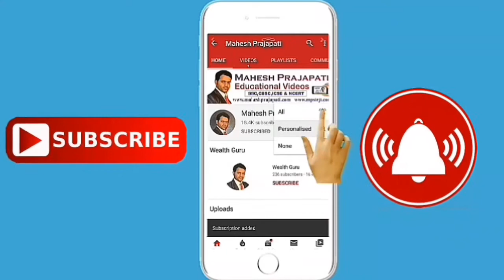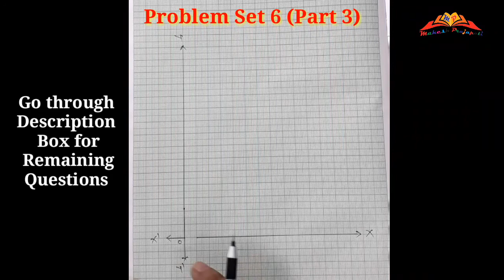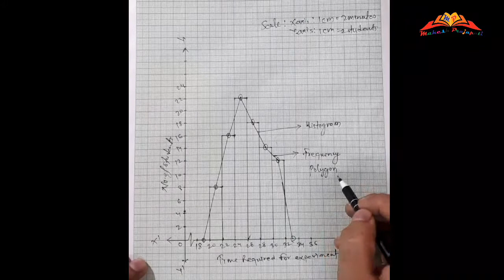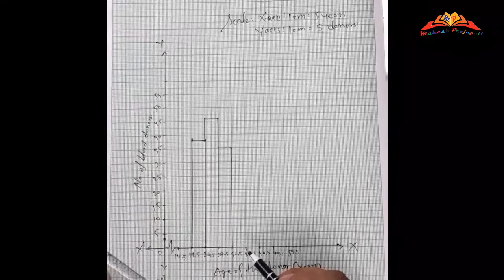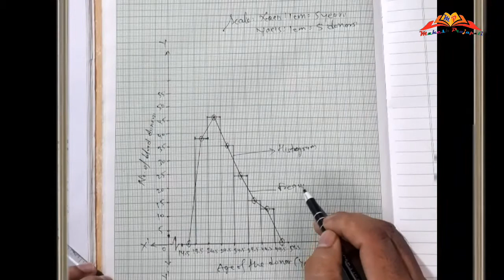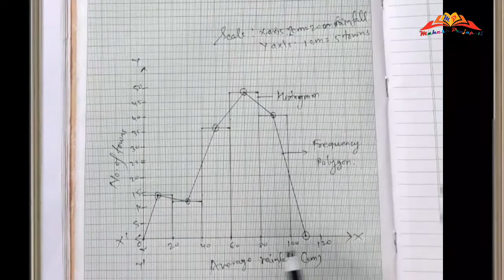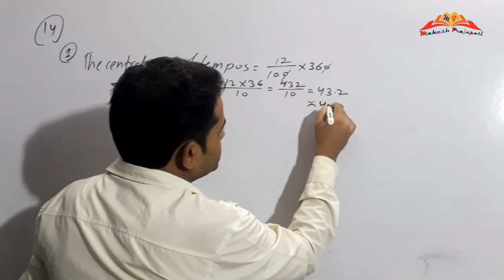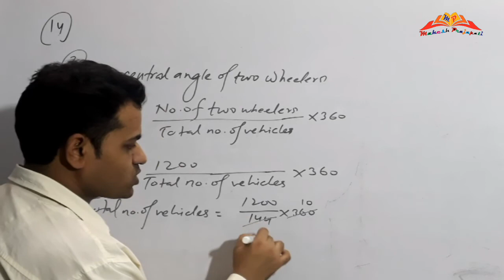10th Algebra Problem Set 6 Part 3 | Statistics | Mahesh Prajapati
In this video we have solved problem set 6 from Q.11 to Q.14 of 10th algebra chapter 6 statistics.